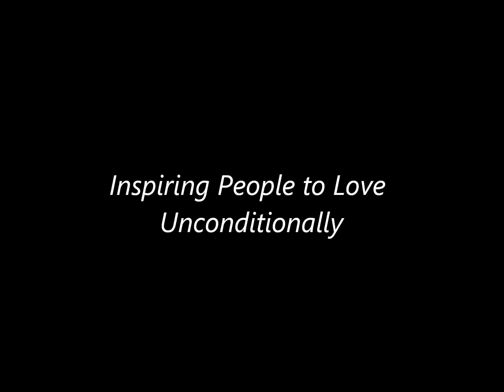Loving Unconditionally: Aligning Ourselves - Conversations with Harold W Becker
TLF TV presents the Loving Unconditionally series of conversations with Philip Snow interviewing Harold W. Becker from his book Unconditional Love - An Unlimited Way of Being.  In these videos, Harold explores the nature of who we are, how we think and feel, and why unconditional love is the transformative element for positive change both individually and collectively.

With practical and simple explanation, the series begins with his unique definition of unconditional love as "an unlimited way of being" from which Harold builds a strong foundation of understanding of the essential nature of our awakening and the value of living more fully in the "now" by being present and aware of our thoughts and feelings.  By recognizing and embracing our personal creative power and our unlimited potential, we experience more joy in life.  As we discover, understand and expand our individual perspectives, we become more consciously aware of unconditional love as the unifying element throughout our lives.

In future episodes, Harold and Philip explore loving unconditionally in greater detail. There are 9 videos in the series including the Introduction, Unconditional Love, Going Within, Expanding our Awareness, Aligning Ourselves, Tapping the Unlimited, Living Now/Creating Now, and We The People, along with a Blooper/Outtake video.

Harold W Becker is the Founder and President of The Love Foundation and also Internal Insights Video interview based on his book, Unconditional Love - An Unlimited Way of Being (White Fire 2007) Harold is the author of various books including: Internal Power - 7 Doorways to Self Discovery, Unconditional Love Is... Appreciating Aspects of Life, and other works.

Philip Snow is the Founder of the UK based nonprofit New Living and is a lecturer and author of numerous presentations and meditations that encourage and empower individuals about the current fundamental changes occurring on our planet.